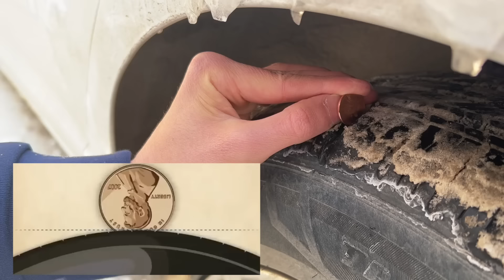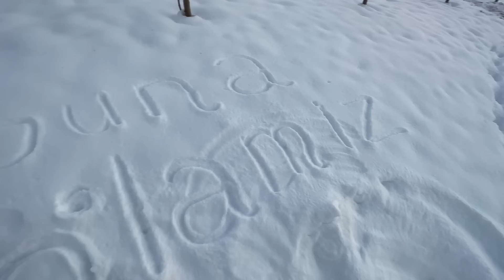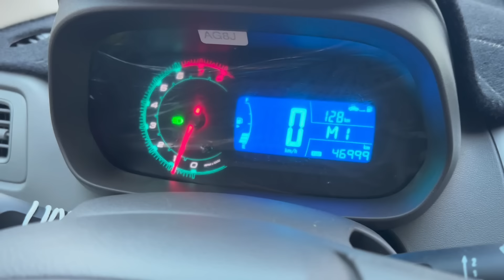Qishda tirik qolish uchun foydali 17 ta LAYFXAKLAR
Bizning vazifamiz hayotingizni osonlashtirishga yordam berishdir, shuning uchun biz sizni yilning eng og'ir (va eng uzun) mavsumida o'tkazish uchun 17 ta eng yaxshi qishga doir layfxaklarni ro'yxatini tuzdik. Ularni ko'ring va layfxaklardan qish faslida foydalanib qoling!

Videoni ko'rganingiz uchun rahmat kanalga obuna bo'lamiz!